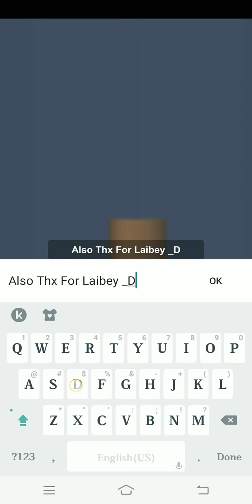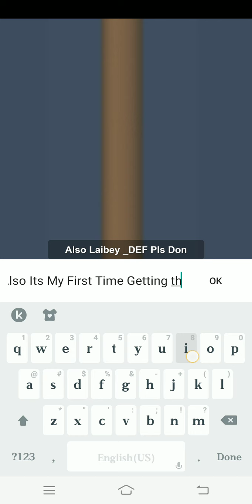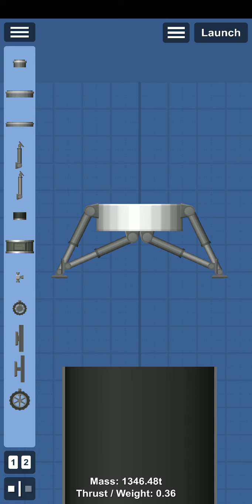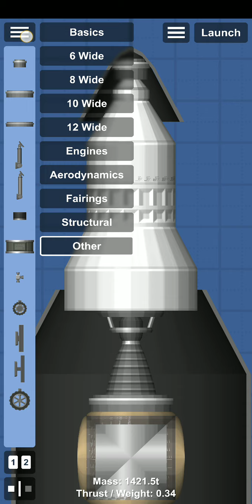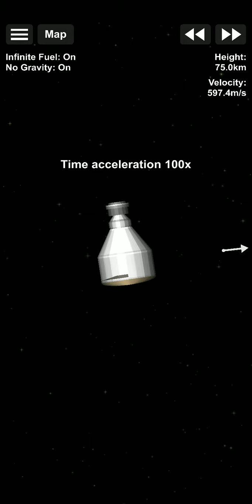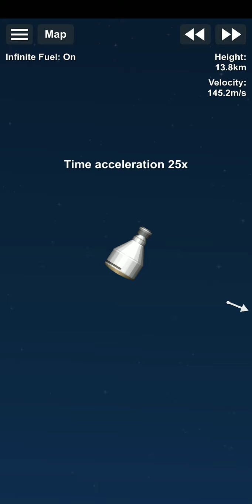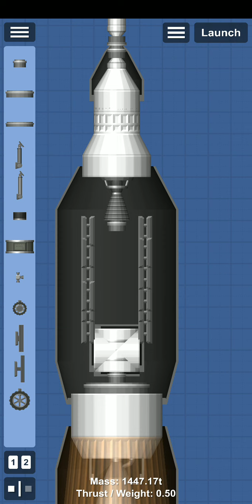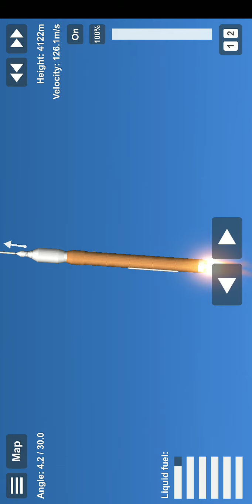How to Make SLS(Space Launch System) In SFS